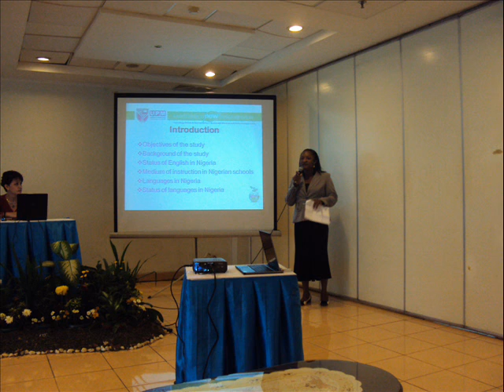How we produce speech sounds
This is a tutorial on how to produce speech sounds